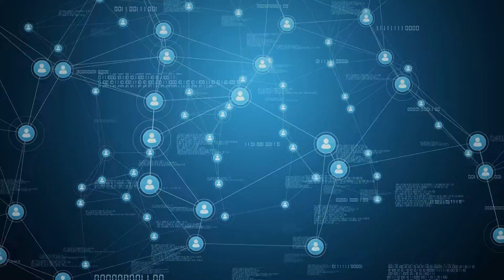CẨM NANG I Trailer Diễn đàn Trí thức trẻ Việt Nam toàn cầu lần thứ IV, năm 2021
Diễn đàn Trí thức trẻ Việt Nam toàn cầu lần IV, năm 2021 với chủ đề “Phát huy trí thức trẻ Việt Nam trong công cuộc chuyển đổi số quốc gia”do Trung ương Đoàn TNCS Hồ Chí Minh tổ chức diễn ra trong 02 ngày 25 và 26/11/2021 với sự tham gia của 177 đại biểu trí thức trẻ ở trong nước và 16 quốc gia, vùng lãnh thổ. Diễn đàn với sự tham gia của Nhà tài trợ Vàng: Ngân hàng Thương mại Cổ phần Công Thương Việt Nam (Vietinbank); Đơn vị đồng hành là Công ty Cổ phần Smart Hub.

Địa chỉ: 62 Bà Triệu, Hoàn Kiếm, Hà Nội